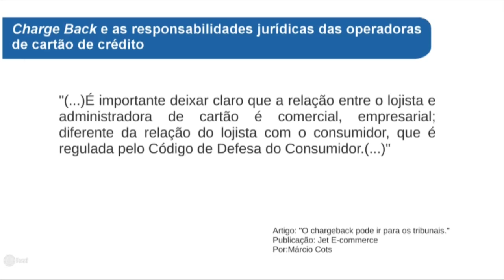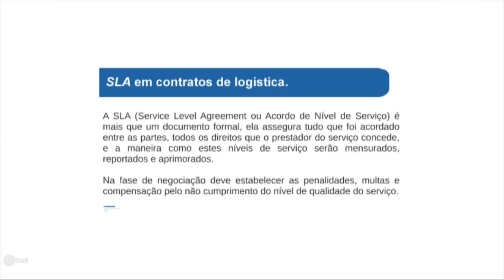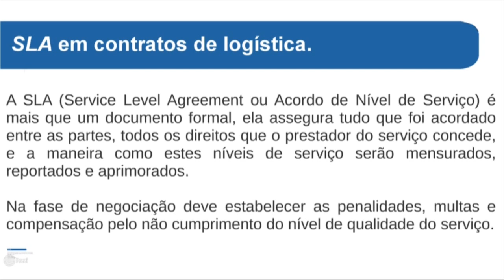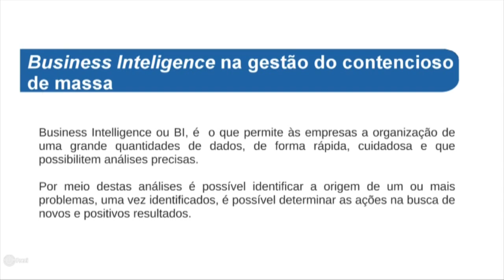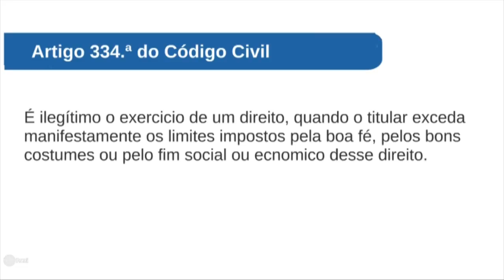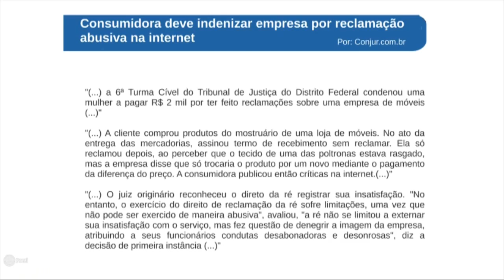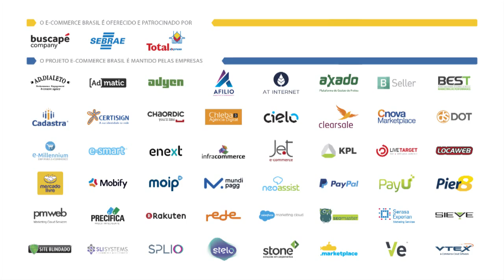Painel: O Jurídico no dia-a-dia da operação da loja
Márcio Cots, Partner & Attorney-at-law da COTS Advogados media um painel com Amanda Lee Cotrim Lopez, Diretora Jurídica Dafiti, Flávio Franco, Legal Director Netshoes, e Fernanda Bertolini, Gerente Jurídico CNova falando sobre O Jurídico no dia-a-dia da operação da loja no Congresso de Operação e Gestão 2015.